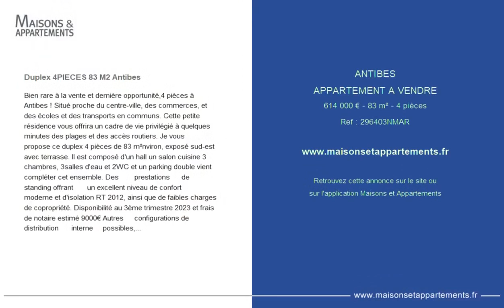ANTIBES - APPARTEMENT A VENDRE - 614 000 € - 83 m² - 4 pièce(s)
Référence : 296403NMAR

Duplex 4PIECES 83 M2 Antibes

Bien rare à la vente et dernière opportunité,4 pièces à Antibes ! Situé proche du centre-ville, des commerces, et des écoles et des transports en communs. Cette petite résidence vous offrira un cadre de vie privilégié à quelques minutes des plages et des accès routiers. Je vous propose ce duplex 4 pièces de 83 m²nviron, exposé sud-est avec terrasse. Il est composé d'un hall un salon cuisine 3 chambres, 3salles d'eau et 2WC et un parking double vient compléter cet ensemble. Des prestations de standing offrant un excellent niveau de confort moderne et d'isolation RT 2012, ainsi que de faibles charges de copropriété. Disponibilité au 3ème trimestre 2023 et frais de notaire estimé 9000€ Autres configurations de distribution interne possibles, me contacter pour plus d'informations. DPE non soumis Pour vous accompagner dans votre projet, contactez Nathalie MARINO, par courriel à Cette présente annonce a été rédigée sous la responsabilité éditoriale de Nathalie MARINO agissant sous le statut d'agent commercial auprès de la SAS PROPRIETES PRIVEES, Réseau national immobilier, au capital de 40000 €, 44 ALLÉE DES CINQ CONTINENTS - ZAC LE CHÊNE FERRÉ, 44120 VERTOU, RCS Nantes n° 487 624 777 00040, Carte professionnelle T et G n° CPI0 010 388 CCI Nantes-Saint Nazaire. Garantie GALIAN - 89 rue de la Boétie, 75008 Paris DPE non soumis Mandat réf : 296403. - Le professionnel garantit et sécurise votre projet immobilier. Copropriété de 003 lots. Charges annuelles : 1992.00 euros. Nathalie MARINO (EI) Agent Commercial - Numéro RSAC : antibes - .

Cette annonce vous est proposée par l'agence MARINO NATHALIE

|2725582|